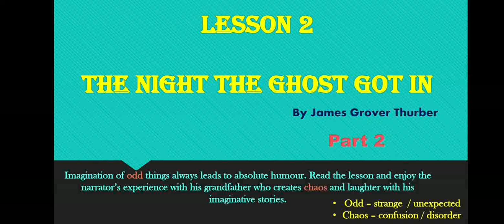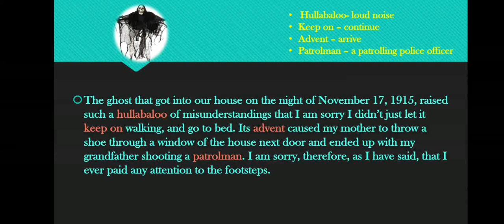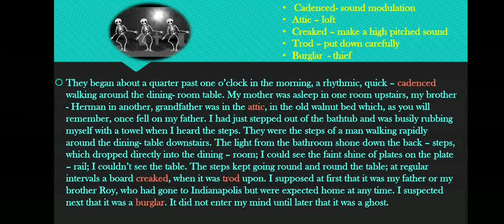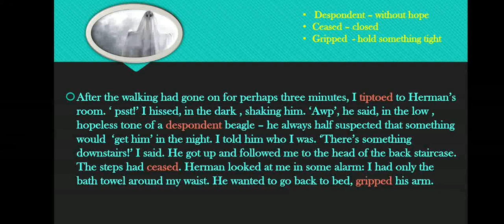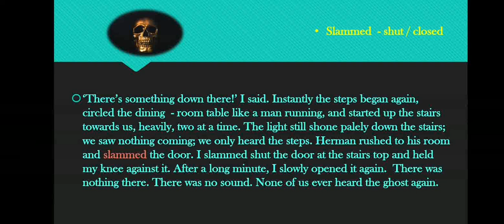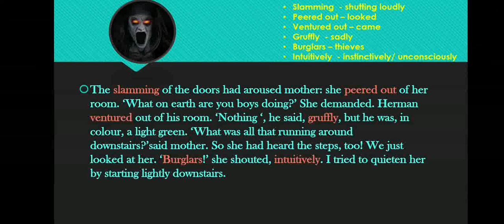The Night the Ghost Got in through Tamil || 10th English || Samacheer Kalvi prose - 2 || Part - 2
This video is about the lesson 2 form 10th English samacheer kalvi. The name of the lesson is The night the ghost got in written by James Grover Thurber. This lesson is from unit 2 in prose section. We have taught in Tamil by making in PPT. We hope this video can make interest among the students of school going children.
This video will help the students who are going to write the competitive exams like Tnpsc group 4 general English.